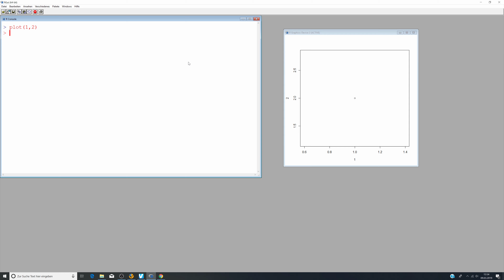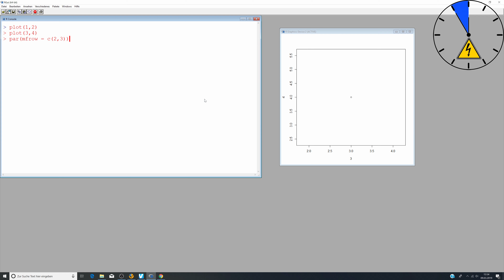Mehrere Plots in einem Fenster in R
Mehrere Plots in einem Plot darstellen. Wie geht das?